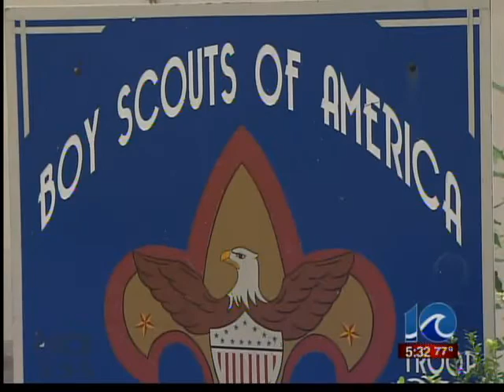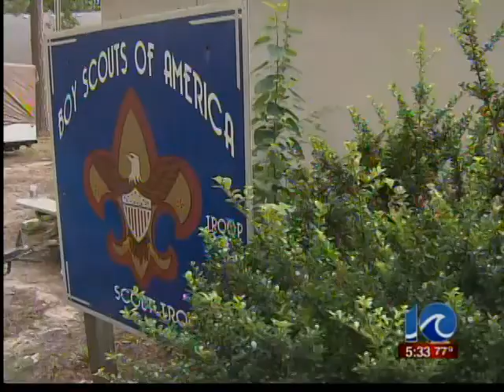Boyscout leader death